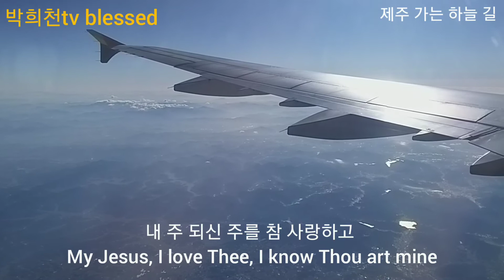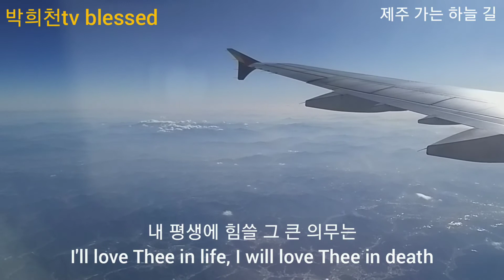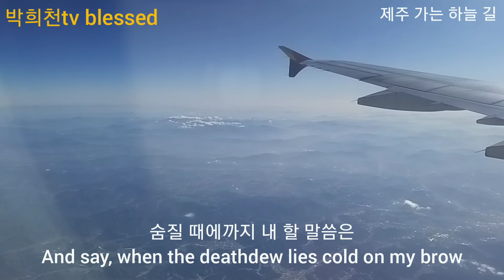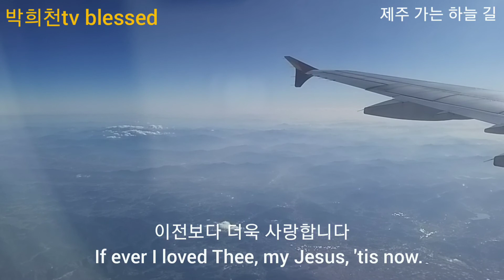내 주 되신 주를 참 사랑하고 My Jesus, I love Thee...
요즘의 새 찬송가와 가사가 조금 틀린부분이 있습니다. 영상 자막은 바뀐것이구요. ♡축복합니다.

 내 주 되신 주를 참 사랑하고

1. 내 주 되신 주를 참 사랑하고
My Jesus, I love Thee, I know Thou art mine
   곧 그에게 죄를 다 고하리라
   큰 은혜를 주신 내 예수시니
   My gracious Redeemer, my Saviour art Thou
   이전보다 더욱 사랑합니다
2. 주 날 사랑하사 구하시려고
   I love Thee because Thou hast first loved me,
   저 십자가 고난 당하셨도다
   And purchased my pardon on Calvary's tree.
   그 가시관 쓰신 내주 뵈오니
   이전 보다 더욱 사랑합니다
3. 내 평생에 힘쓸 그 큰 의무는
   I'll love Thee in life, I will love Thee in death
   주 예수의 덕을 늘 기리다가
   And praise Thee as long as Thou lendest me breath
   숨질 때에라도 내 할 말씀이
   And say, when the deathdew lies cold on my brow
4. 큰 영광의 구주 날 사랑하사
   In mansions of glory and endless delight,
   그 풍성한 은혜 더 하시리니
   I'll ever adore Thee in heaven so bright
   금면류관 쓰고 늘 찬송할 말

May your life be filled with joy.